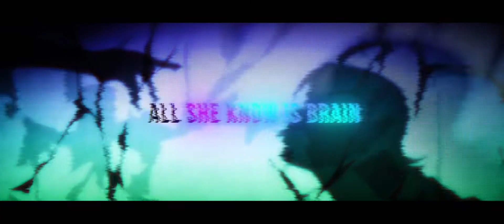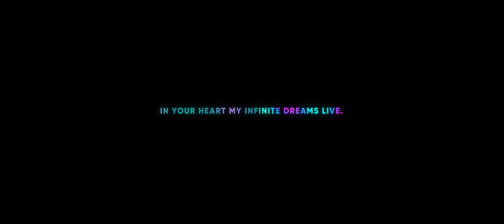AMV / Ace Of Hearts / Monogatari series /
Information
Anime: Bakemonogatari, Nisemonogatari, Owarimonogatari, Kizumonogatari, Zoku Owarimonogatari, Nekomonogatari, Uchiage Hanabi, Me!Me!Me!, Kiznaiver, Amagami SS, Darling in the Franxx, Code Breaker, Nisekoi